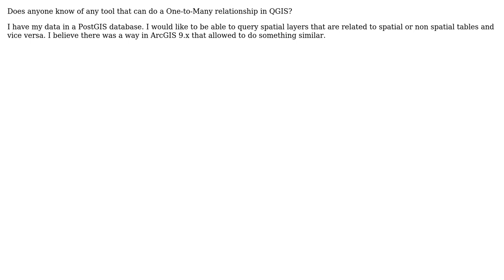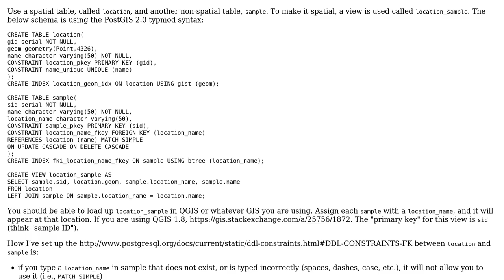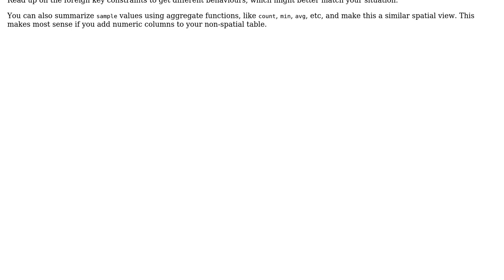GIS: One to Many Relationship in QGIS with PostGIS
With thanks & praise to God, and with thanks to the many people who have made this project possible! | Content (except music & images) licensed under CC BY-SA | Music | Images & others | With thanks to user Ryan Garnett user PolyGeo user Mike T and the Stack Exchange Network Trademarks are property of their respective owners. You are responsible for your own actions.